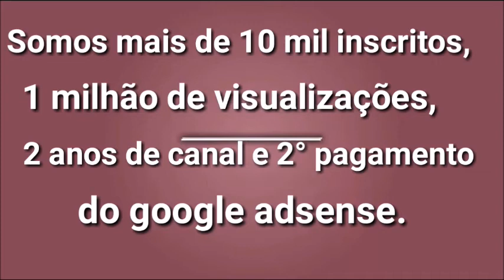Eu e minha sobrinha Luanne de 2 anos kkk - vídeo grv. em 03/03/2018!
Olá família Maricélia Espaço Violão & Música, passando aqui pra agradecer a todos vocês por terem me ajudado em todas essas conquistas, 2 anos de canal, um milhão de visualizações, 10.000 inscritos, a doação de um teclado novo e o milagre de ter cada um de vocês aqui comigo. Louvarei ao meu Deus pro resto de minha vida por tantas conquistas sem mesmo merecer. Essa edição de vídeo foi elaborada com todo carinho pra todos vocês.